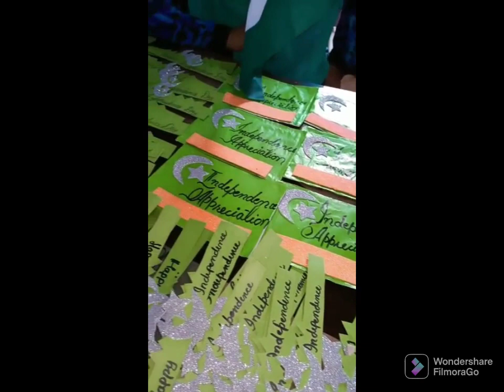14th August celebration 🇵🇰🇵🇰🇵🇰🇵🇰🇵🇰